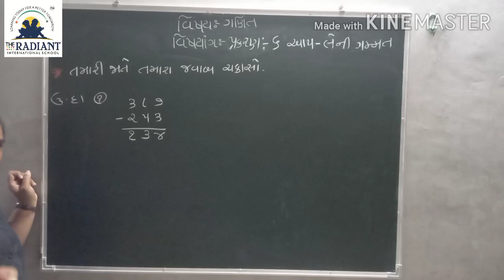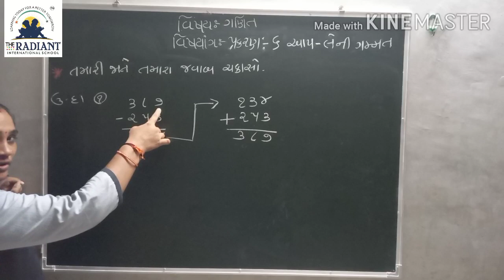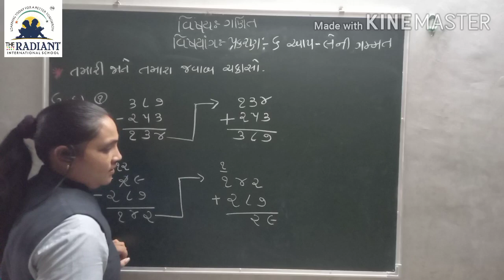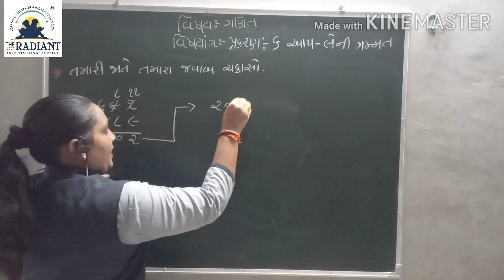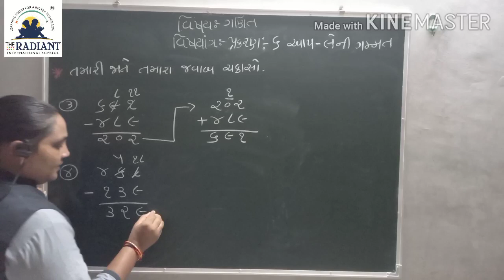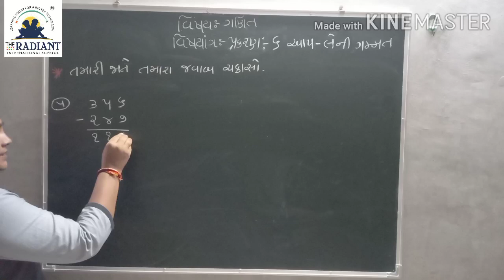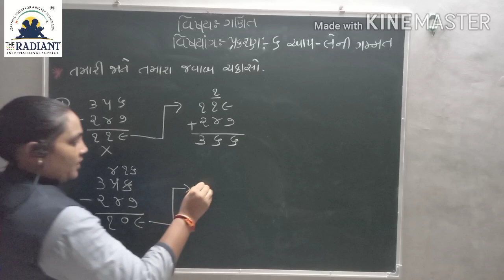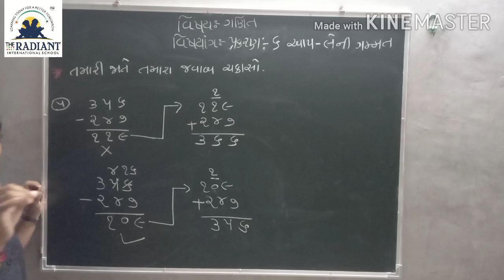GUJ MED STD 3 MATHS Ch 6 Part5 720p